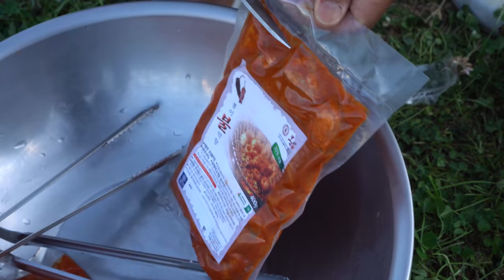[봉이막창] 초벌된 ⛺캠핑용 막창을 숯불에 한 번 더 구워 소주 한 잔! (Grilled Spicy Pork entrails) 요리&먹방!! - Mukbang eating show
[봉이막창] 초벌된 막창을 숯불에 한 번 더 구워 소주 한 잔! 먹방!

0:00 요리~
5:47 먹방~